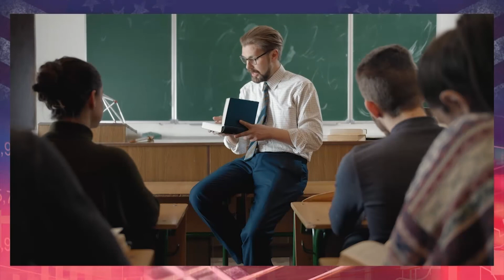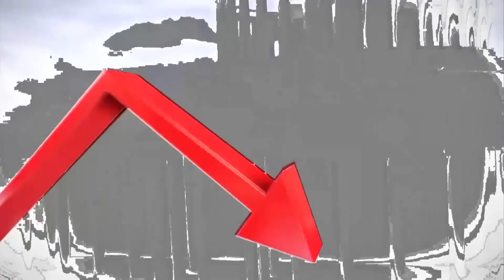Why We MUST Get Kids Back In School NOW | Episode 137 w/ Corey DeAngelis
Schools across America are still taking far too long to reopen - and it's harming kids. Corey DeAngelis (@DeAngelisCorey), Director of School Choice at the Reason Foundation and adjunct scholar at The Cato Institute, rejoins Jimmy Sengenberger (@SengCenter) to break down what the data show about COVID-19 transmission in schools, the importance of getting kids back in the classroom NOW, and how the pandemic underscores the need to "fund students not systems."